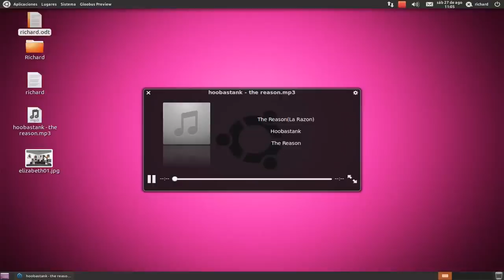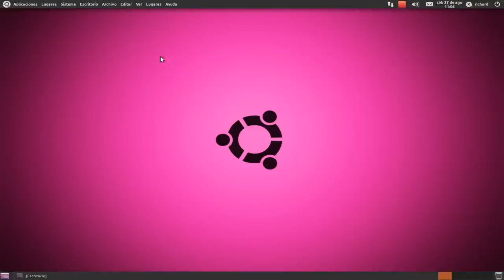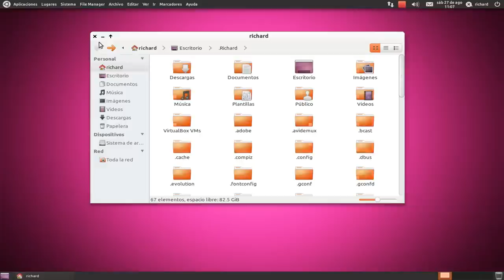Ocultar Carpetas, Imagenes, Videos, Musica, Documentos, Textos en Gnu/Linux Ubuntu Linux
Oculta cualquier tipo de archivo de una forma rápida y sencilla.
Esta es una vídeo respuesta a imvo
(si tu conoces una forma de hacerlo en Windows pero sin ningún programa manda la vídeo respuesta a este vídeo)